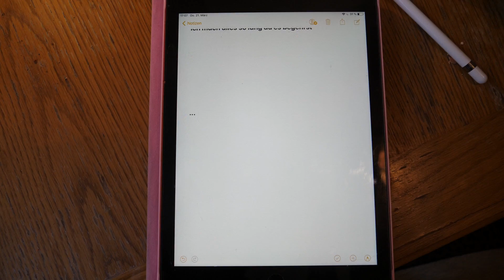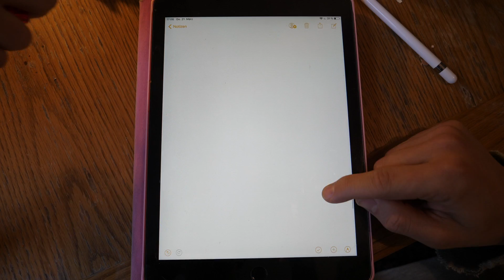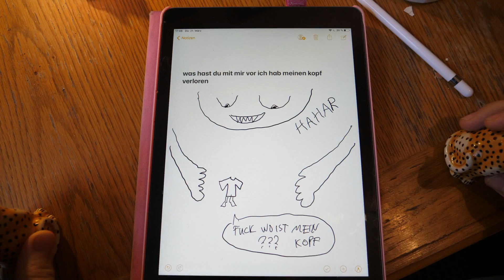VÖGEL DIE ERDE ESSEN - Golem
"Golem" von unserem Album "Die goldene Peitsche"
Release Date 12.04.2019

Idee und Zeichnung: Jan Preissler
Drums: Oli Friedrich
Kamera: Moritz Bossmann
Technical Support: Stephanie Zurstegge

Vögel die Erde essen Live 2019

14.05. Berlin, Kantine am Berghain
16.05. Oberhausen, Druckluft
17.05. Köln, MTC
18.05. Bremen, Zollkantine
21.05. Hamburg, Hafenklang
22.05. Hannover, Lux
23.05. Nürnberg, Club Stereo
24.05. Chemnitz, Nikola Tesla
25.05. Dresden, Groovestation
26.05. München, Backstage
15.06. Leipzig, Täubchental Open Air*
16.06. Cottbus, Gladhouse*
*mit Käptn Peng & die Tentakel von Delphi